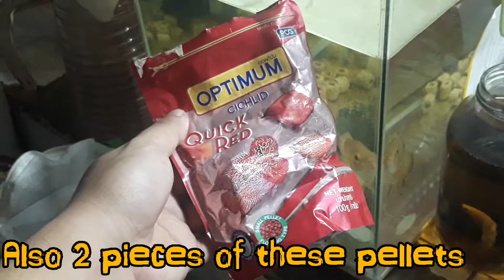WHAT I DID TO GROW MY FLOWERHORN | THOR The Flowerhorn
Food:
1. Tubifex worms
2. Optimum Quick Red (Cichlids)

Camera used: Samsung J7 Pro
Video editor: Cyberlink Powerdirector app

About Me:

Hi! You can call me JP, I create MANTIS KEEPING tutorials , pet videos and also i do vlogs about the things i experience in my life. I have a goal that someday Mantis keeping will be relevant here in the Philippines as it is in other countries.